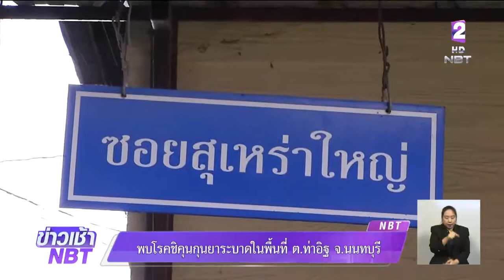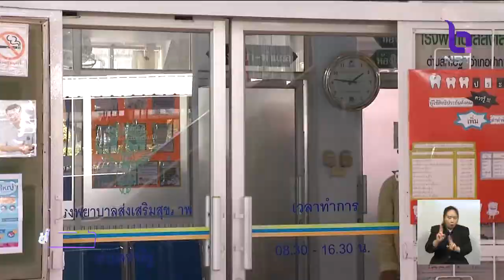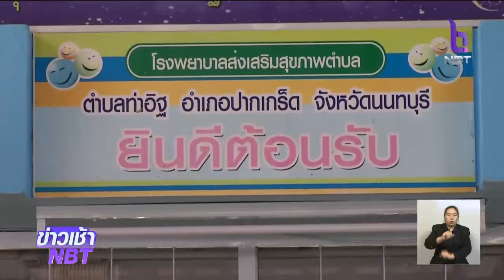พบ "โรคชิคุนกุนยา" ระบาดในพื้นที่ ต.ท่าอิฐ จ.นนทบุรี